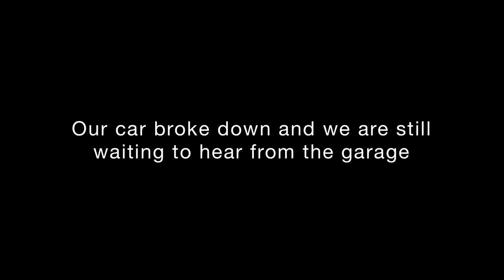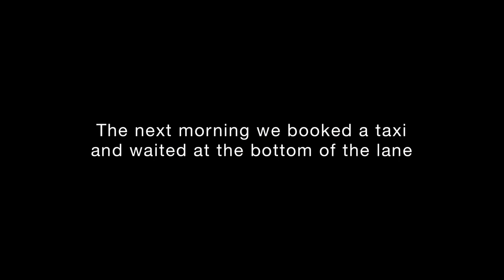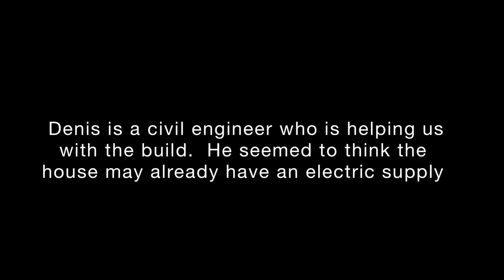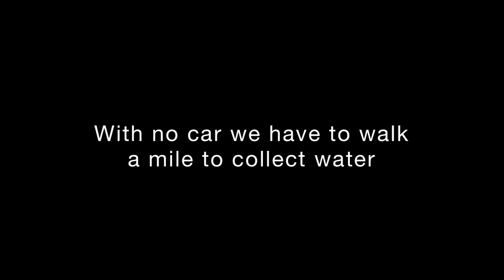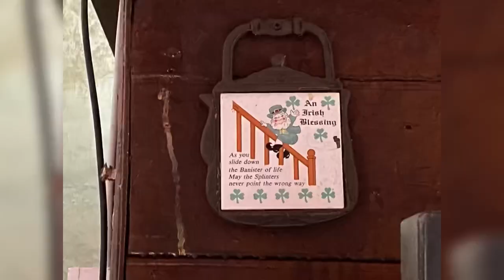Walking a Mile Every Day to Collect Water | EP008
VLOG 8 Here we go again up the the hill with a pail of water, only we’re carrying 5 litre plastic bottles which are considerably heavy once filled. We only use our neighbour's water for cleaning and cooking however because the bore hole isn’t regularly managed and we’re not sure the filter is very effective. We use shop-bought spring water for drinking and keep it separate by tying a ribbon around the handle. We could create a medley of songs with alternative lyrics to commemorate our adventures. And just as a teaser the worst (or best for dramatic value) is yet to come!